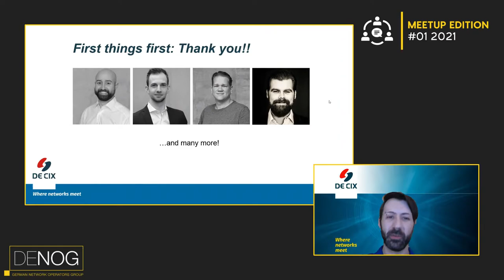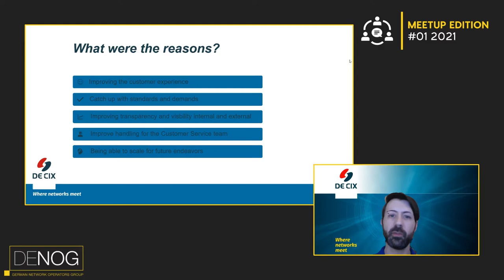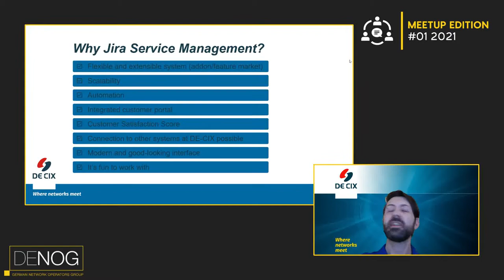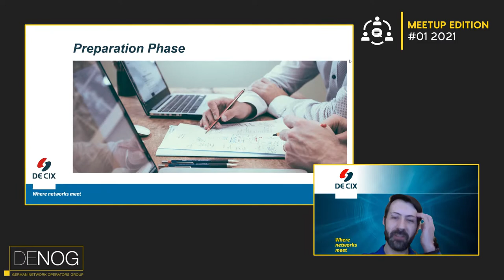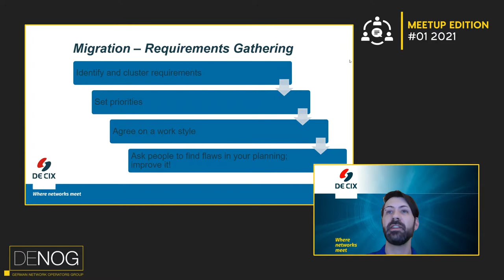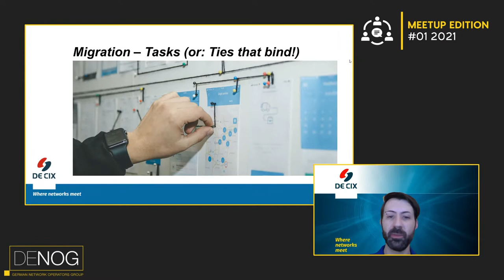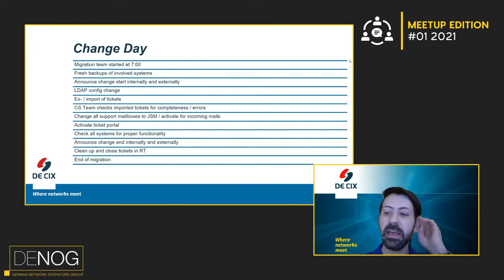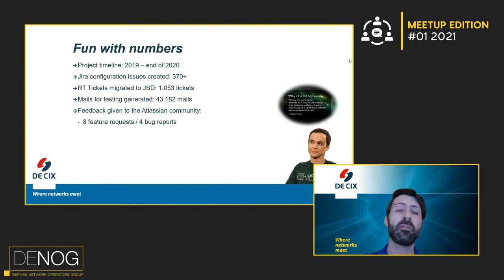DENOG Meetup 2021-01 - A Modern Ticketing System for Communicating with Customers Efficiently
A Ticketing System is a crucial component for receiving tasks and staying in touch with customers. DE-CIX relied heavily on a modified version of Request Tracker as a Ticketing System for the Customer Service team for many years successfully. However, we realized that Request Tracker is not up to our current requirements anymore. So, we looked out for a replacement. We selected Jira Service Desk. In this talk, I want to provide insights into this change. What were the reasons? Which benefits come with the new system? Which improvements does it bring for our customers? How was the migration? Would DE-CIX do it again?

Speaker: Tobias Neumann